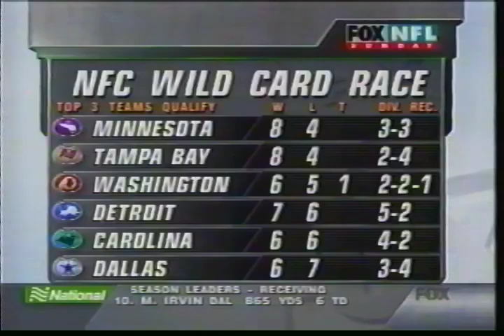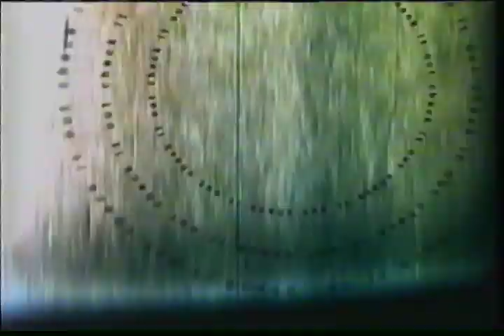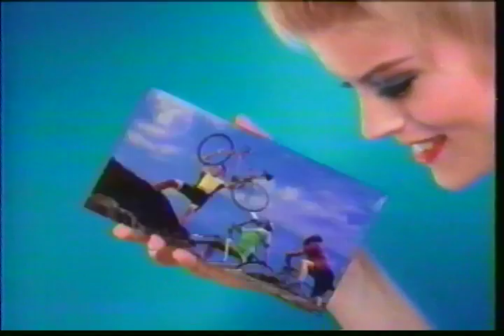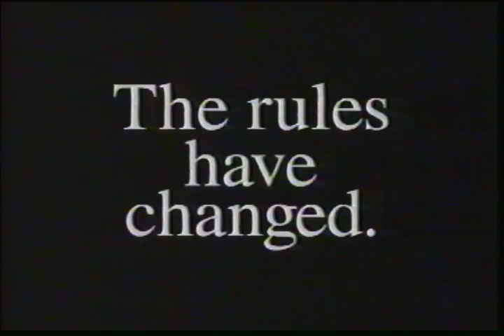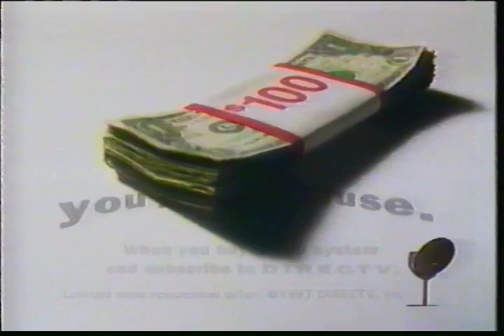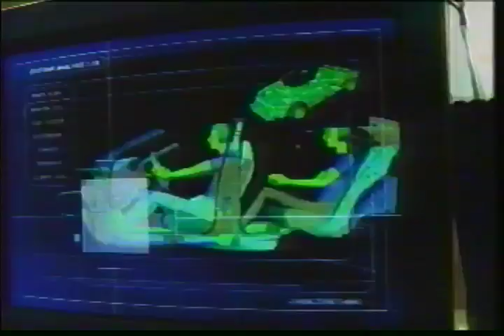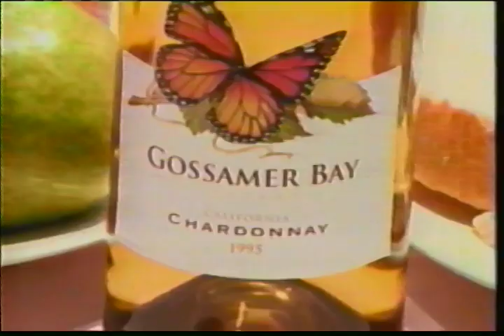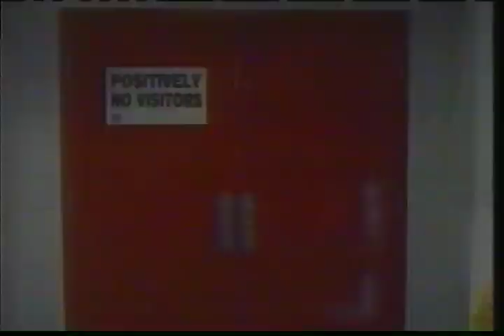1997 Regular Season Kansas City Chiefs vs San Fransisco 49ers Part 1